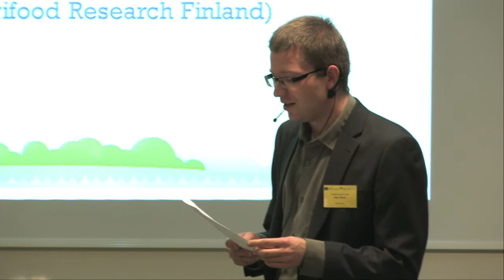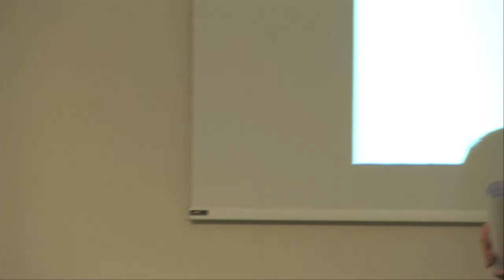Discussion. Alex Lotman, Estonian Fund for Nature and Sampsa Kiianmaa, WWF Finland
Seminar "Footprints of Food: from data to awareness", 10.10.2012 Tallinn, Estonia.

Project "FOODWEB - Baltic environment, food and health: from habits to awareness" is financed by the European Regional Development Fund (ERDF) and is carried out by the Central Baltic INTERREG IV A Programme 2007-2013.